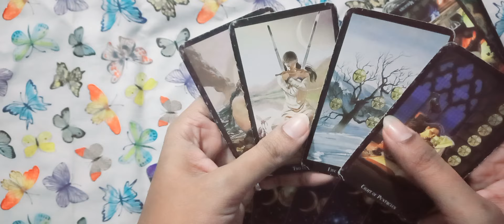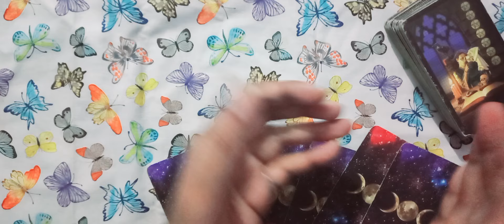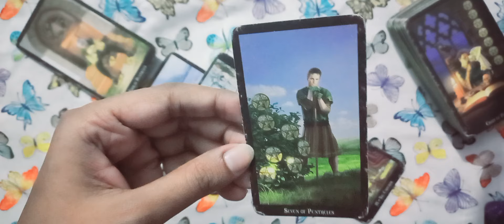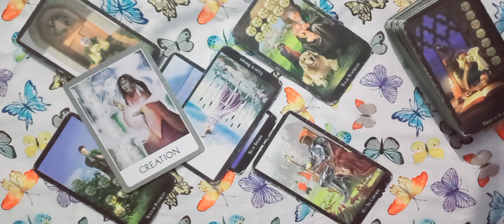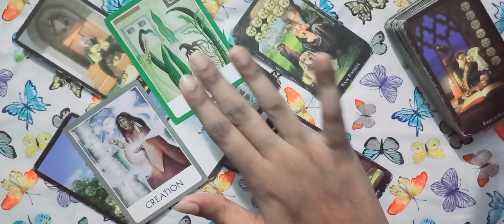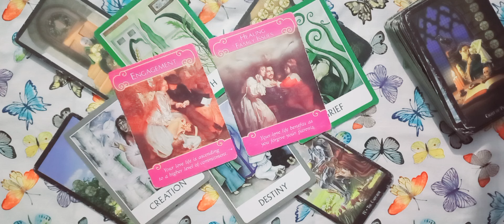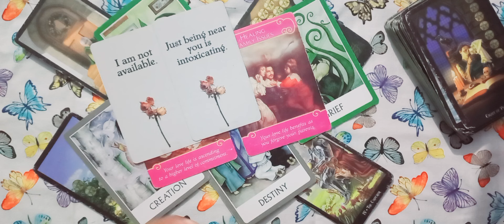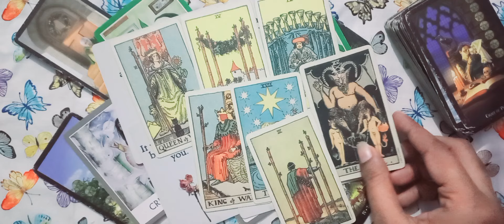CANCER ♋️ UNKI CURRENT FEELINGS TIMELESS URDU/HINDI